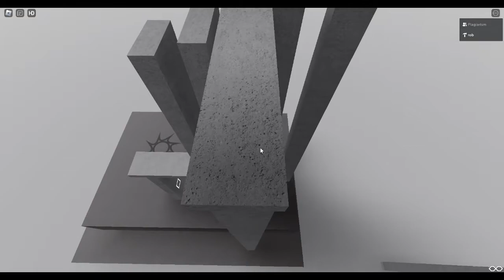new happyliam tas test (happatas)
I wish I knew about this sooner cause its so good